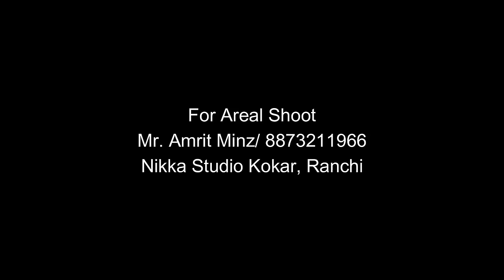Ranchi Archdiocese/Jamgain New Church View/Blessed on 19 Nov. 2023